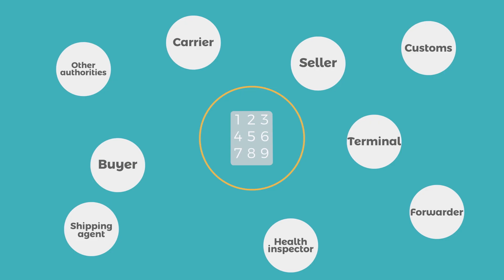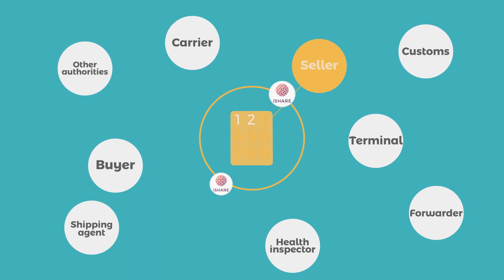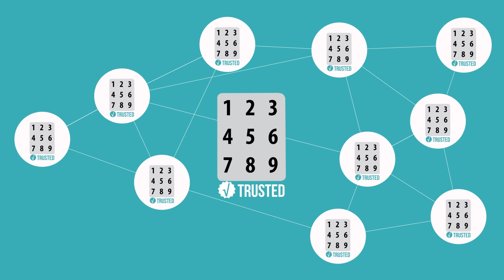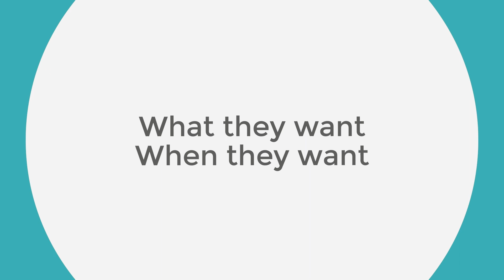Internet of Logistics - The Dutch Twist